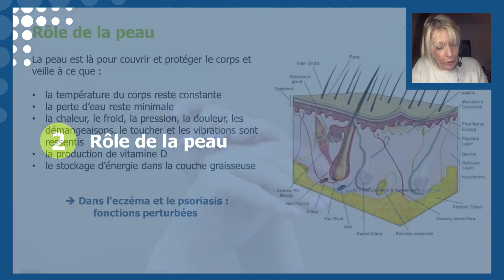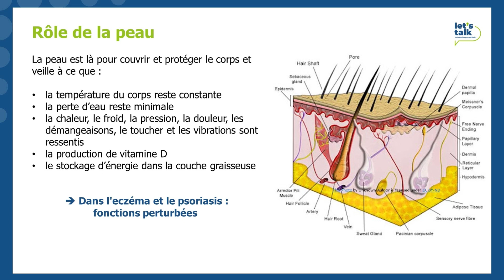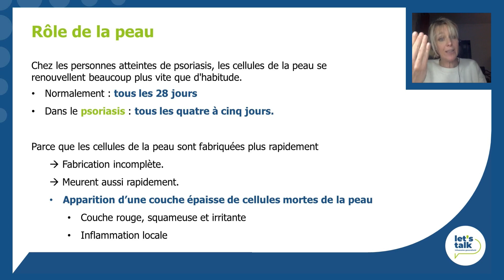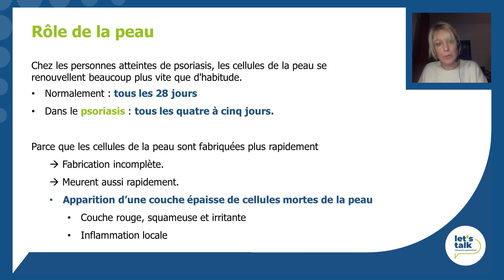Let’s talk - L’eczéma et psoriasis – 2. Le rôle de la peau - Multipharma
Le 07 février dernier, notre séance d’info santé en ligne Let’s Talk abordait l’eczéma et le psoriasis. Qu’est-ce que l’eczéma ? Qu’est-ce que le psoriasis ? Quelles sont les autres maladies de peau qui peuvent être similaires ? Quelles sont les symptômes ?  Comment les traiter de manières médicamenteuses mais également non-médicamenteuses ? Pendant une heure, Anne et Antoine, nos pharmaciennes expertes ont répondu à ces questions mais aussi ceux de nos participant(e)s.